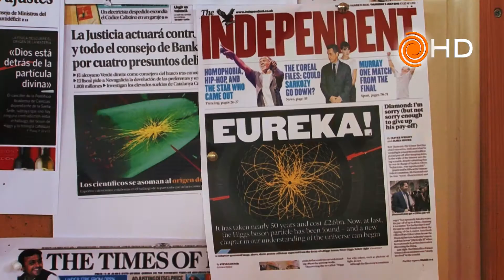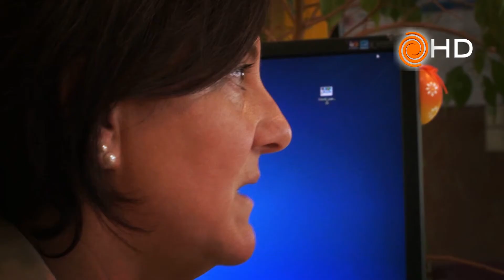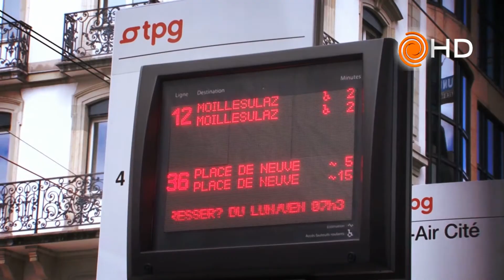Informe Telenoche: La Máquina de Dios, el enigma del Origen. Parte tres. Argentinos en el Cern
Informe Telenoche: La Máquina de Dios, el enigma del Origen. Parte tres. Argentinos en el Cern. Canal doce en Suiza. Enviados especiales: Mariano Miguel Cardarelli, Lucio Casalla. Producción: Lucio Casalla, Mariano Cardarelli, Soledad Oliva Mayor. Edición Sergio "Checho" Pedrosa. canal doce. suiza. científicos argentinos en el CERN.